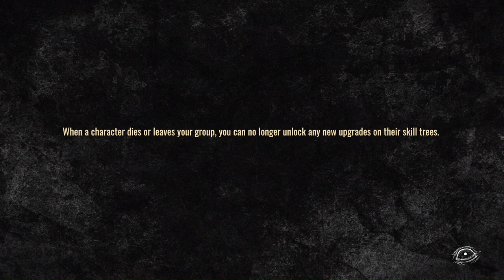The Walking Dead:Destinies - Episode 06 - What Lies Ahead - Gameplay - No Commentary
Get ready for an intense, emotional experience as we explore Level 06, "What Lies Ahead," together in The Walking Dead: Destinies. As one of the level designers immersed in development, I take you through this episode that echoes the moment Sophia flees into the woods after a walker attack.

👍 If you're a fan of The Walking Dead and want to experience the anguish and hope of 'What Lies Ahead', this video is unmissable!

Also trying to create your games? Start controlling the balance of your game/level design in an easy, visual and intuitive way